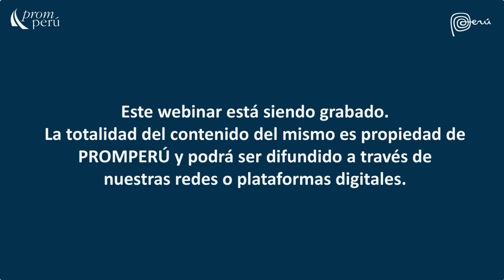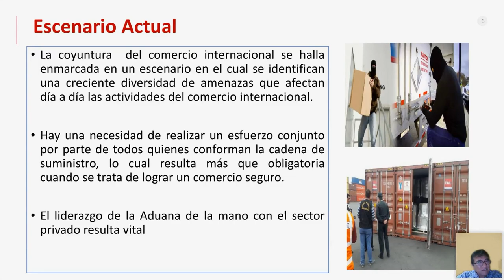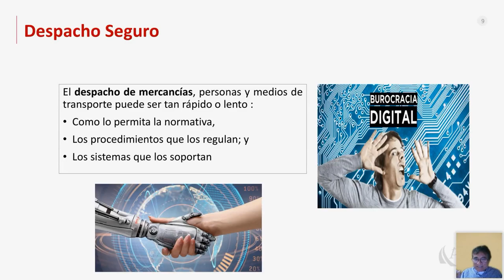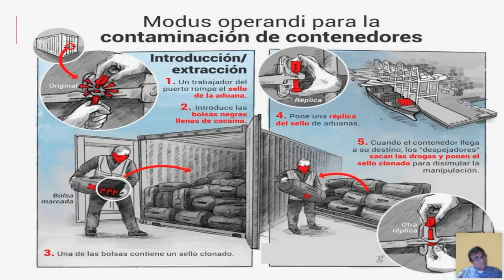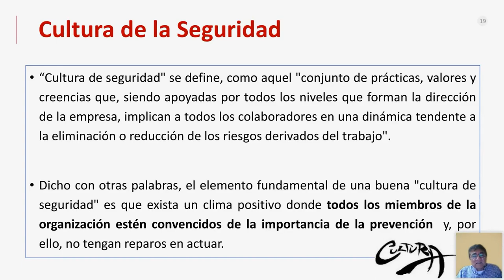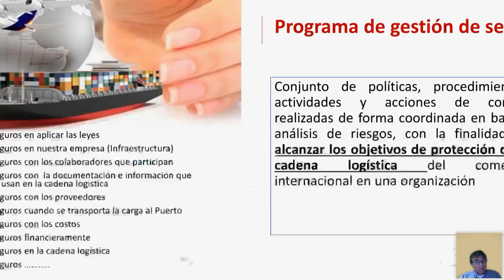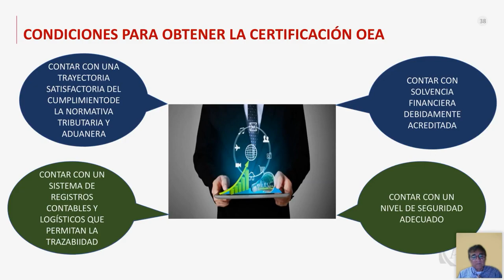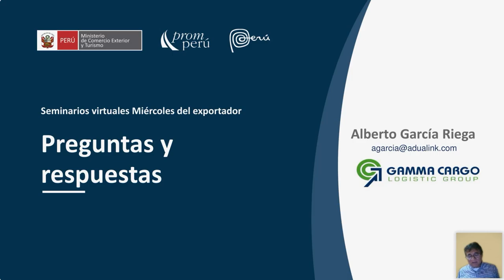Controles y cuidados de seguridad en las operaciones logísticas de comercio exterior - 14 febrero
Ponencia del Miércoles del Exportador.  García Riega, Alberto. Encontrarás la presentación y video en el Repositorio PROMPERÚ